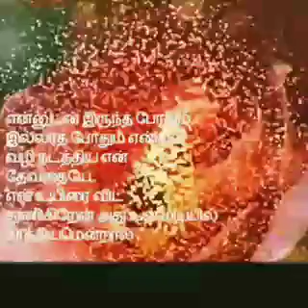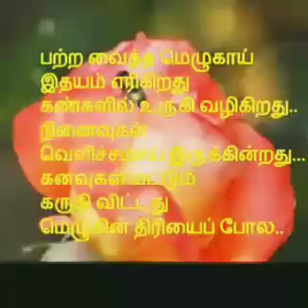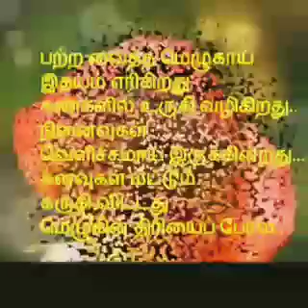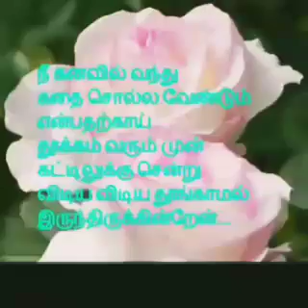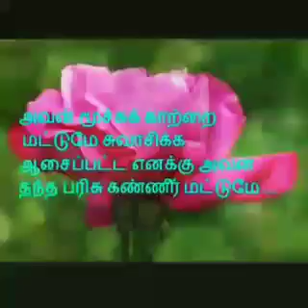Nenjukulla Thudikkira ||நெஞ்சுக்குள்ள துடிக்கிற || Sujatha ||Love Sad H D Song from Kannaal Pesavaa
பிடித்திருந்தால் லைக், கமெண்ட், ஷேர் பண்ணுங்க. பார்த்ததற்கு மிக்க நன்றி. Press the 🔔 for notification.

SONG mk Stalin

EMOTIONAL Motivational video

Lord Siva

Lord Murugan

azhagu serial

Sundar c

sun TV

tamilremex, remextamil, ajithsong ,Vijay songs, cute song, Tamil movie bgm,

dhanush songs, Tamil new songs, Tamil mushup, Tamil movie scenes, Tamil movie

green screen video tech video tamilremex

Tamil WhatsApp status Tamil songs WhatsApp status WhatsApp status album songs angry WhatsApp status entertainment video funny videos today trending videos

tamil melody

whatsapp status

love lyrics for whatsapp sta